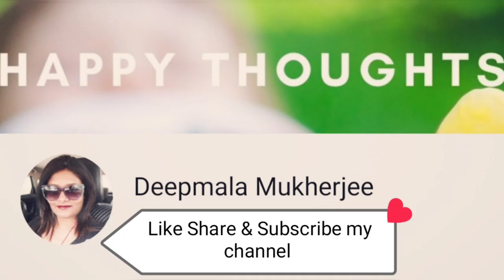Dhitang Dhitang Bole,Kid's Bengali Folk Dance,Hemanta Mukherjee Dhitang Bole song dance,Breonna Bong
Dhitang Dhitang Bole,Kid's Bengali Folk Dance,Hemanta Mukherjee Dhitang Bole song dance, Bengali Folk Dance by Breonna Mukherjee Yellow Saree, Bengali Folk make up.